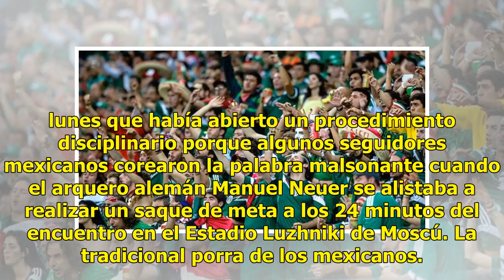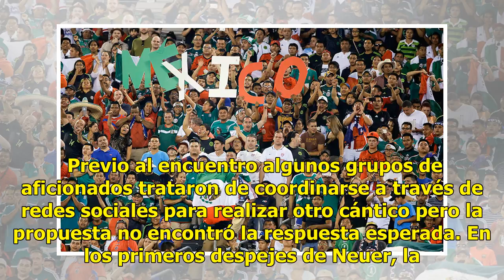El Tri espera sanción de FIFA en las próximas horas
Moscú, Rusia.- Dentro de las próximas horas, México espera recibir una sanción de parte de la FIFA por el grito considerado homofóbico que emitieron sus aficionados en el partido del Mundial ante Alemania, admitió el martes el director de selecciones nacionales Denis Te Kloese. La FIFA informó el lu...